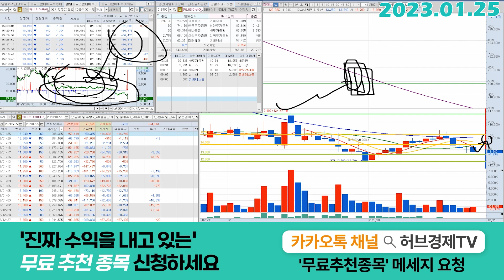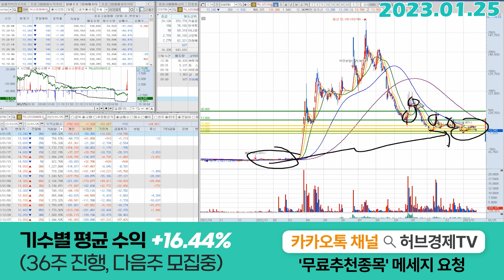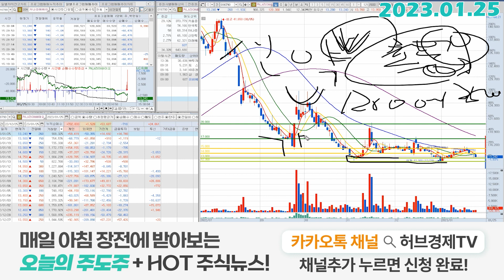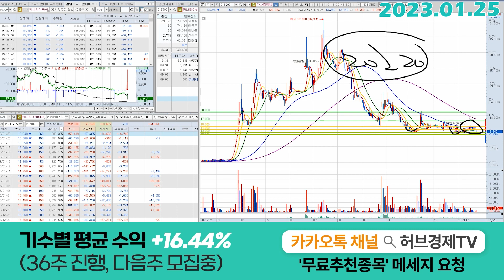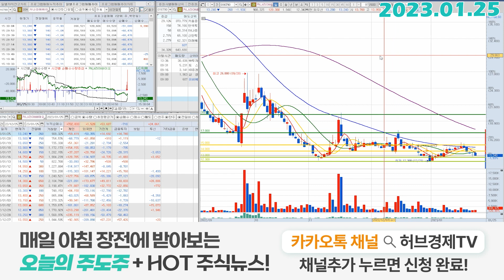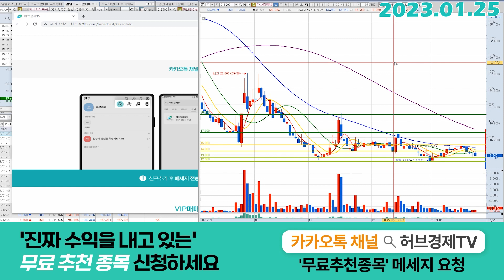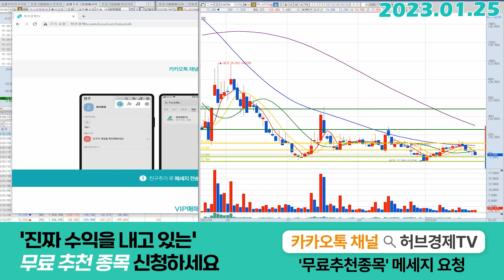카나리아바이오 (016790) - 이번주 시나리오 2가지